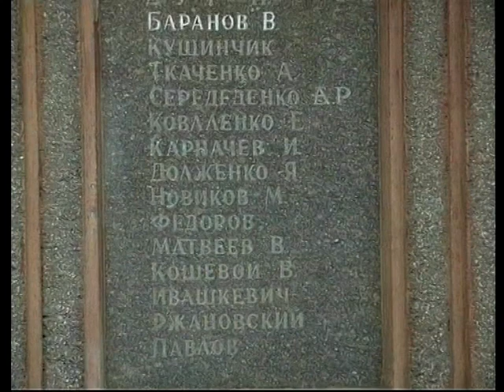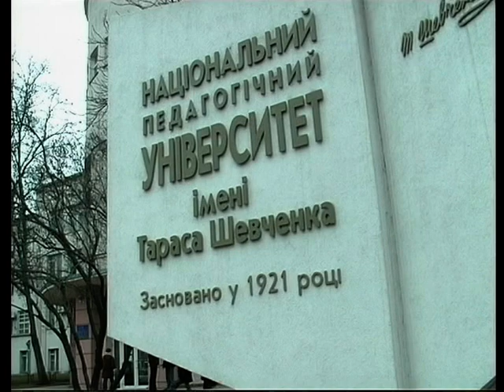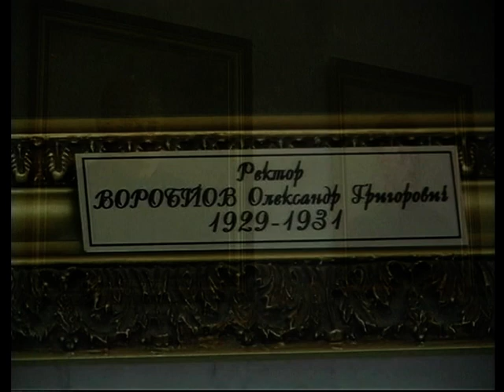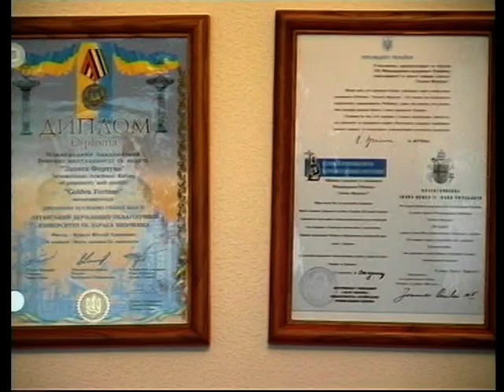Мій Луганськ. Віталій Курило (2005)